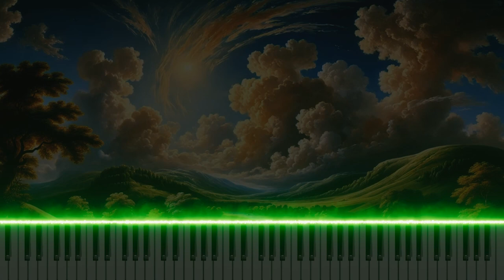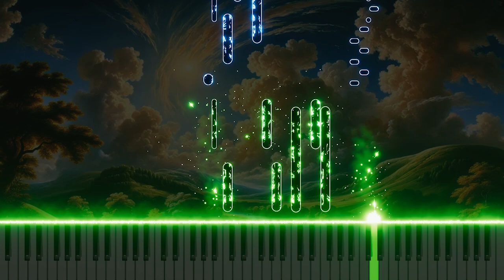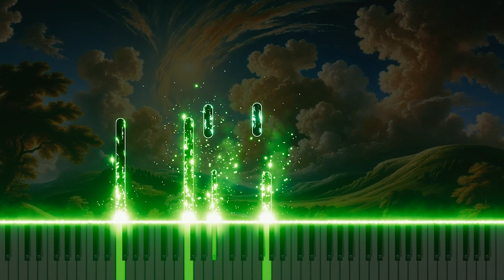Mozart's "Piano Sonata No.12 in F, K.332" 3. Allegro assai Organ Arrangement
This organ arrangement of the 3rd movement 'Allegro assai' from Mozart's "Piano Sonata No.12 in F, K.332" captures the energetic and vibrant rhythm of the original. It reimagines the liveliness of classical music through the organ. Experience Mozart's sonata in a new way with this organ version.